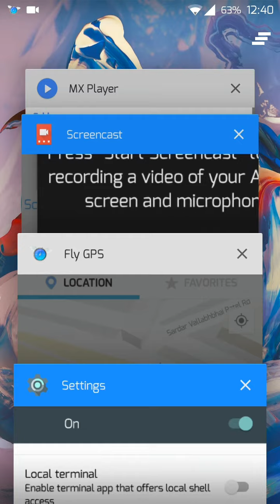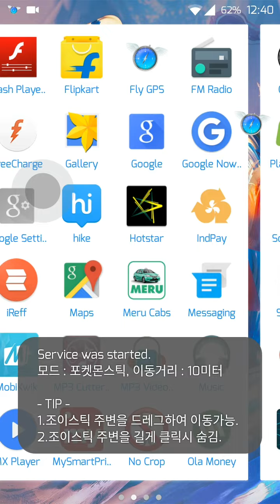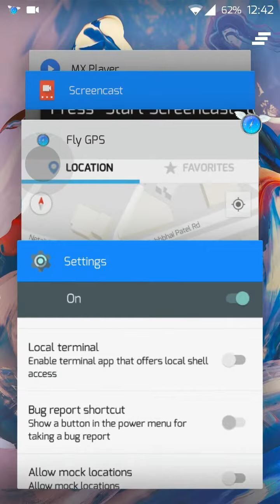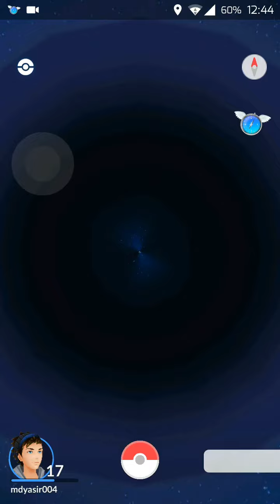POKÉMON GO HACK FLY GPS(NO ROOT)(DRAGONITE SPAWN)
I DONT WANT TO VIOLATE FAIR GAMEPLAY...THIS VIDEO IS JUST FOR THE ONE WHO NEEDS IT THE DISABLED ONES...THATS IT...

WATCHOUT FOR MORE VIDEOS FROM MY CHANNEL
ZUBAT EVOLVES INTO GOLBAT:

AN AMAZING FACT IS I FOUND  DRAGONITE DUE TO THIS APP BUT LOST IT DUE TO THE BOUNCED LOCATION:-(